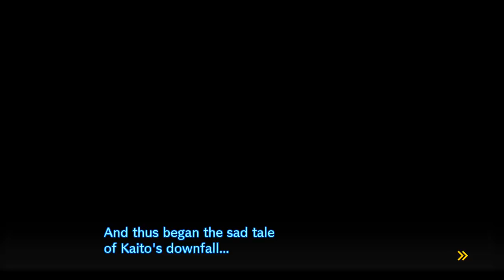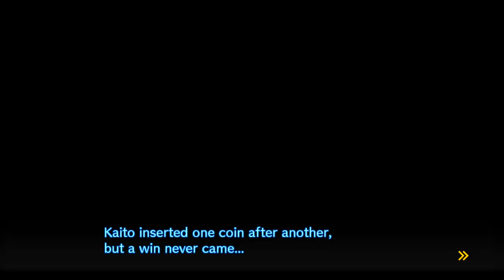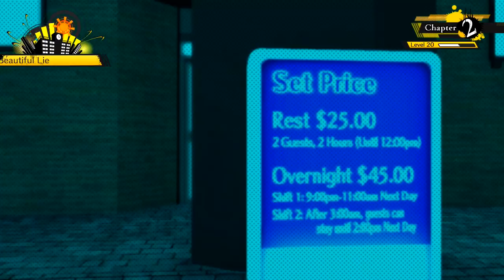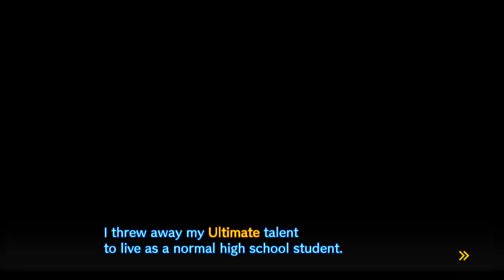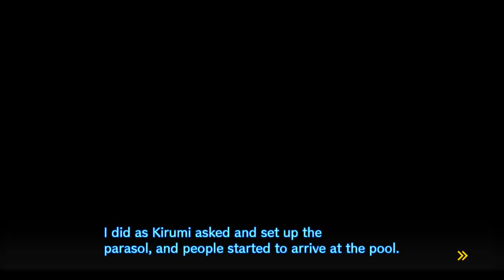Danganronpa V3 - Episódio 13: Dia de Celebridade [Legendado PT-BR]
Hey, seja bem-vindo a minha série de Danganronpa V3: Killing Harmony completamente Legendado em PT-BR! No episódio de hoje Tenko terá um Dia de Celebridade com as outras meninas.